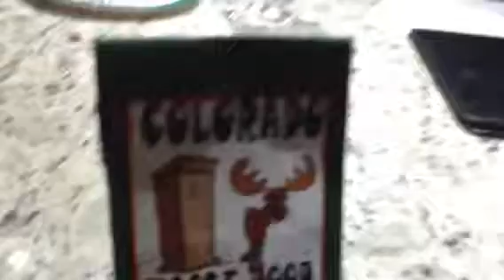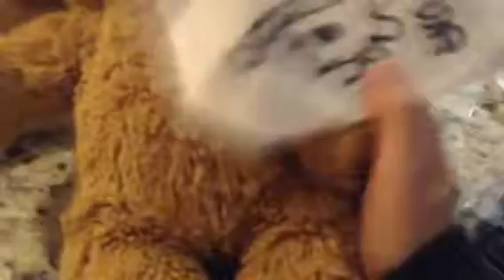Big bosses cooking show episode 3